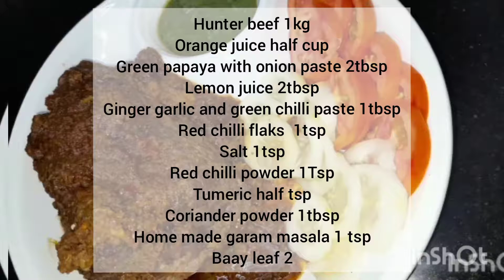Hunter beef_ easy recipe step by step _ bemisaal memon kitchen